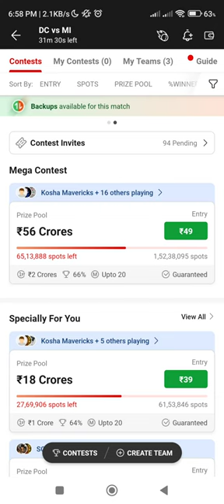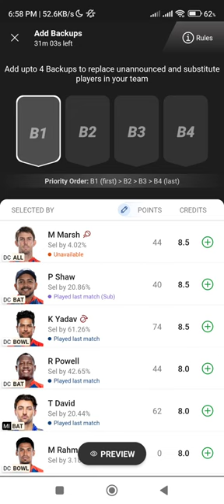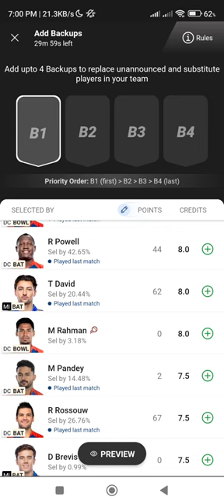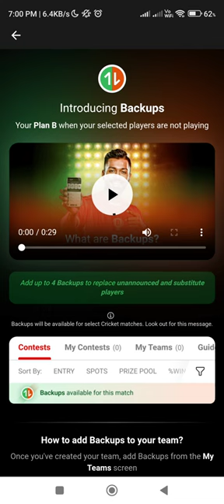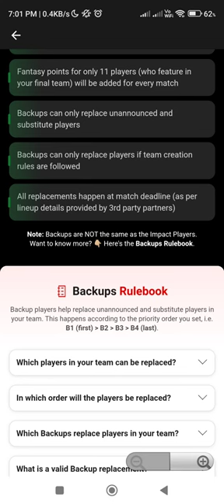Backups Dream 11 backups feature 🥴എന്തോന്നടെ 😂 Backups teams എന്താണെന്ന് നോക്കാം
Vision 11 👇
Get 300 ₹
REFERAL CODE - SP4TECH

KUBERA 👇
INVITE CODE - *SP4TECH1*

FANTESTY AKHADA👇
Get 500₹
INVATE CODE - SP4TECH

Batball 11👇
Get  50₹
INVATE CODE -SP4TECH

FANTAFEAT👇
Get 100₹
INVATE CODE -SP4TECH